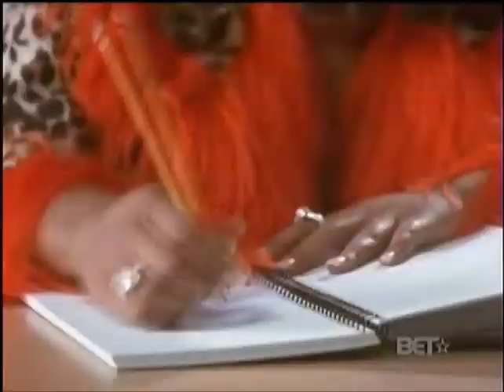The Parkers Intro